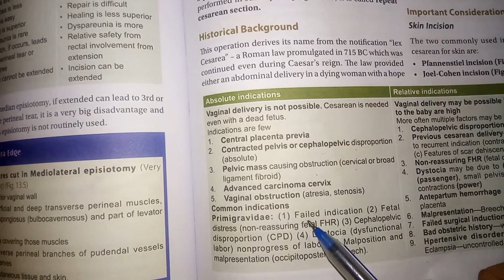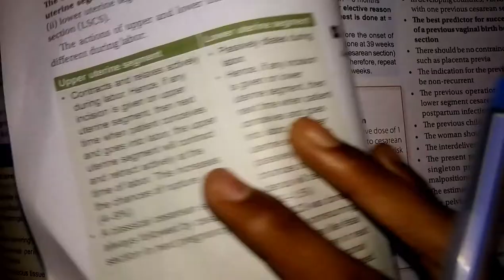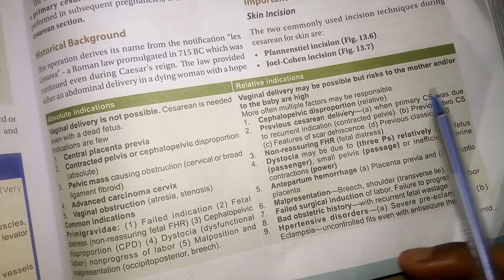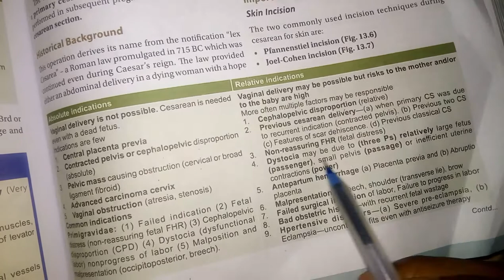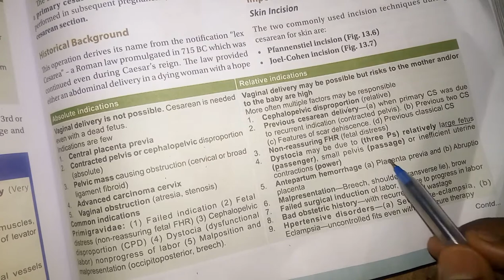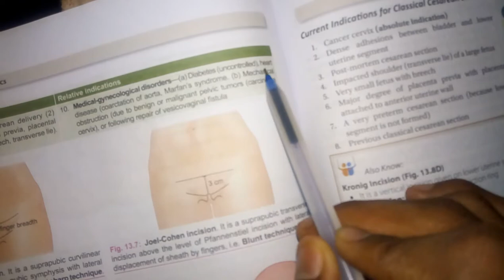Cesarian section ( indications)